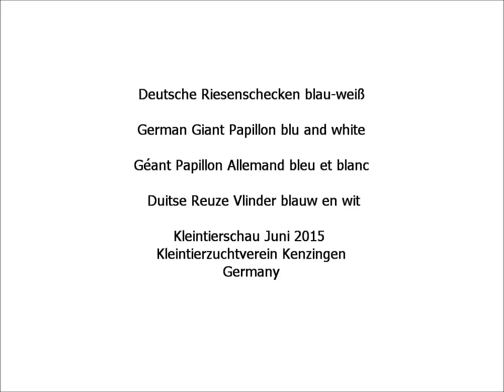Deutsche Riesenschecke blau-weiß, Jungtierschau Kenzingen, German Giant Papillon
Deutsche Riesenschecken blau-weiß, German Giant Papillon blu and white, Géant Papillon Allemand bleu et blanc, Duitse Reuze Vlinder blauw en wit.
Jungtierschau Kenzingen 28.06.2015 des Kleintierzuchtvereins Kenzingen e.V., KZV C 391.
Exposition Avicole Kenzingen 2015, Allemagne. Small Animal Show Kenzingen, Germany June 2015.
Video von RabbitDaisy. Kaninchen A-Z, Rabbits A-Z, Lapins A-Z